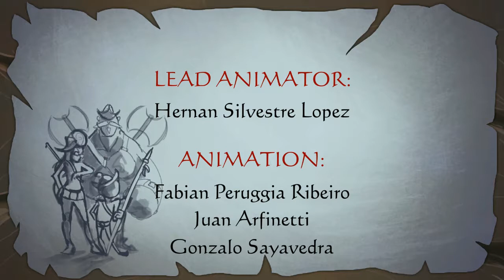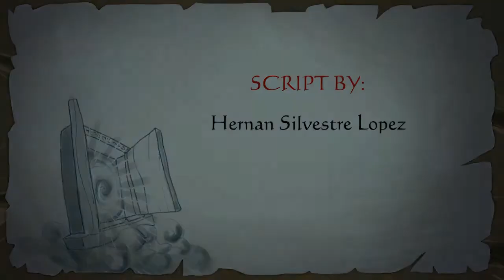Darkestville Castle - Part 1: Cat-Astrophe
As the game loaded, I was issued a challenge. Did I want to play it in Cat Mode? How could I say no to that?

SPOILER ALERT - I should have.